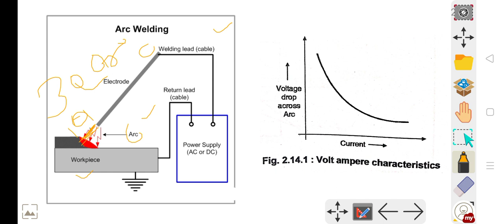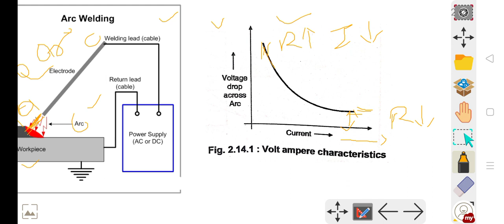Arc welding and it's volt-amperes characteristics